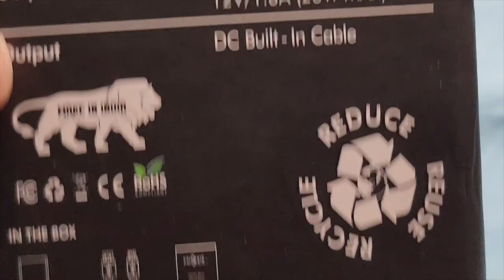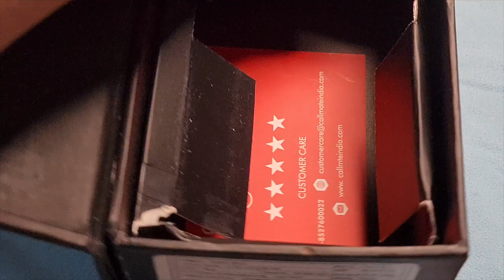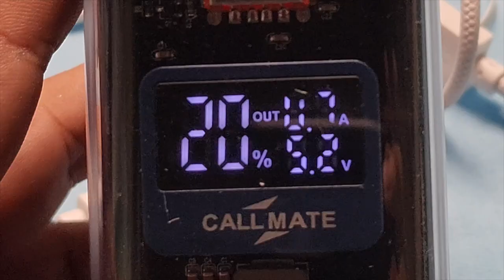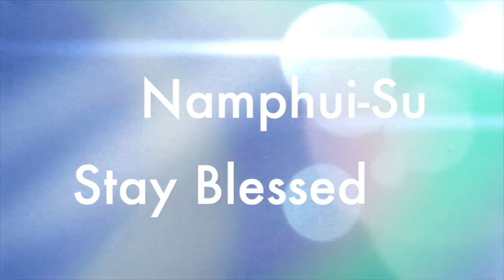PowerBank by CALL MATE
These a small Powerful Pack PowerPortable Bank. I used for few days even b4 I upload these video n now I can assure these little budget friendly Power-bank charge  Handheld device n many other small device easily, with multiple round of backup depending on Particular Device Battery Capacity. "So far so Good"
If u r looking for small power bank for travelling these for You. it can even charge Laptop Computers.
These Buy is purely for my personal Usage.